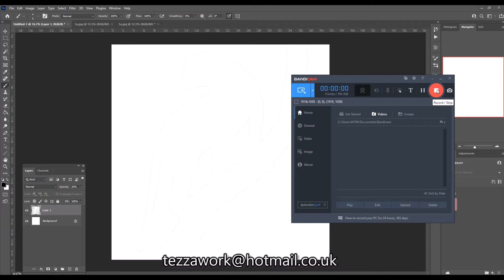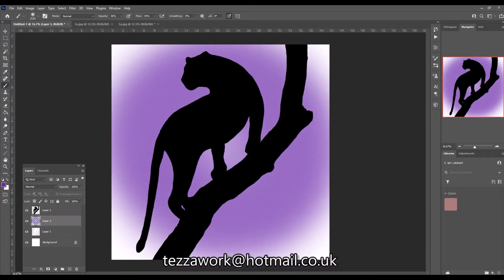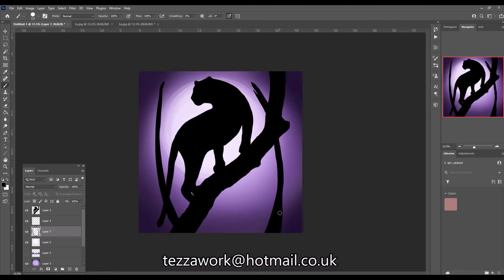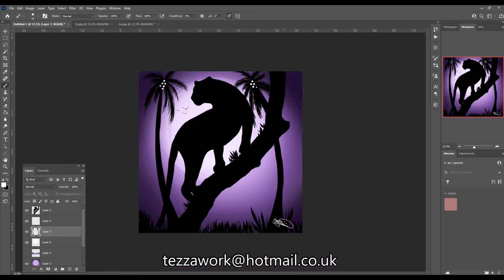Panther under moon light . (photoshop art )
something quick I've put together for this extreme heat the UK are having at the moment , nice summer piece of artwork , hope you like this guys !